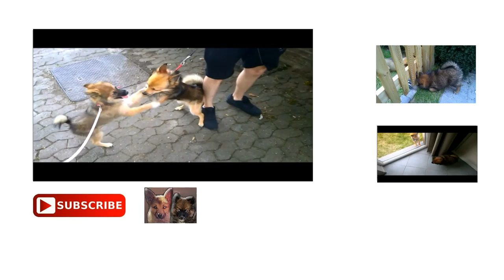Pomsky love story - Pomskies in love !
These pomskies are so in love. Bentley is five months, and her big love Boy is seven months. They stand by eachothers side. They want to hug eachother but there is a gate in the way. They try find a solution so they can hug eachother. Bentley the pomsky has a new plan. She tries to dig as far under the gate as she can to reach her love who awaits on the other side, while Boy cheers her on and tries to help. After an afternoon of trying, they realize they can’t overcome this obstacle… They lay themselves on the ground, they have lost this fight today. They mourn side by side. Bentley tries again. Boy gives her one last cheer, and soon gives up. She fails to make a passage.